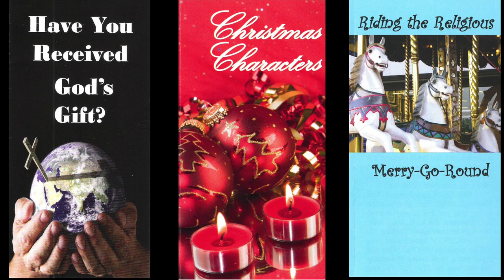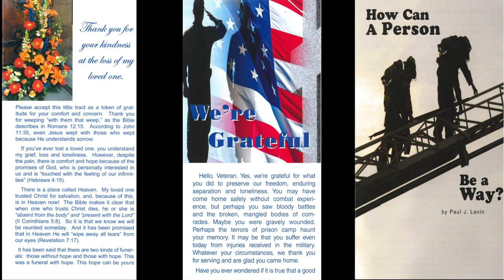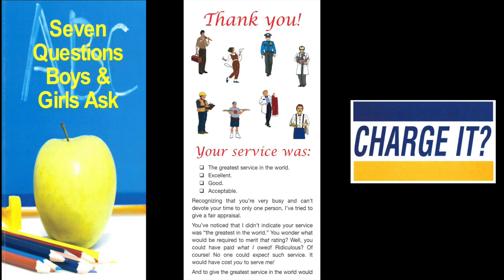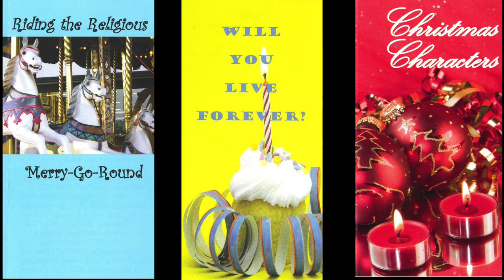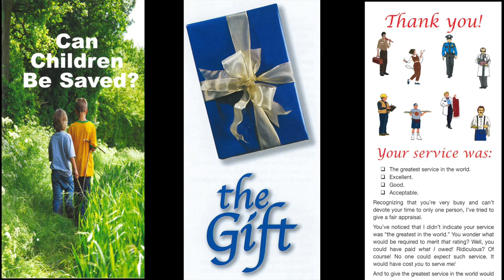But God! (2 Thes. 3:3)